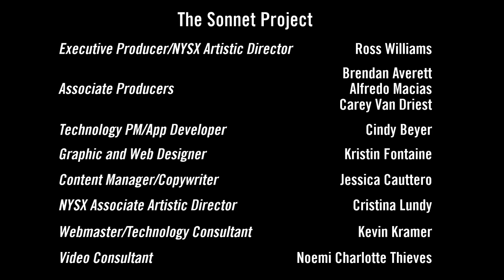Sonnet 30 - "The Sphere", Battery Park, Manhattan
Sonnet #30
"The Sphere", Battery Park, Manhattan
Starring Alan Cox
Directed by Brendan Averett